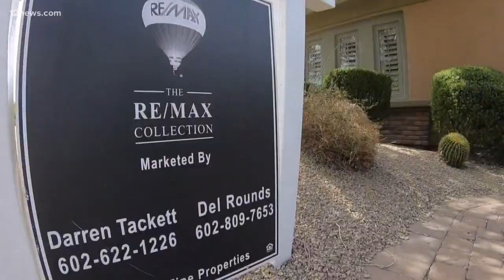'We want to help the families of Phoenix': City of Phoenix offering rental assistance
Phoenix Mayor Kate Gallego announced $51 million will be given to people living in Phoenix that are struggling to pay their rent and utility bills. So far, 100 families have received assistance.